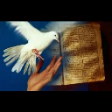Ap. Alberto ECM estructura del tabernaculo. 18/10/2012.